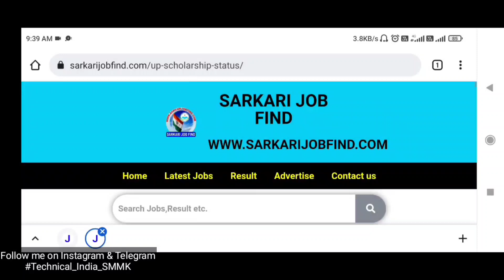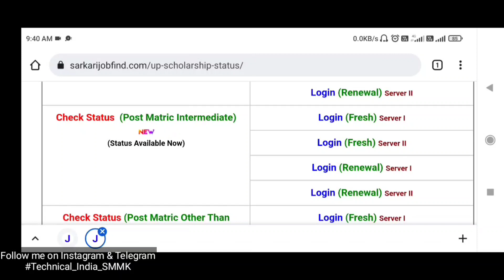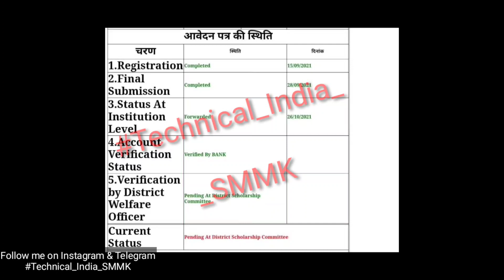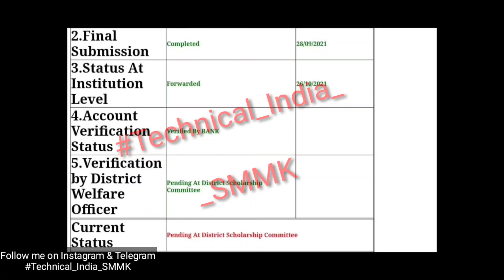UP Scholarship Form Pending at district Scholarship committee | UP Scholarship Form Suspcet